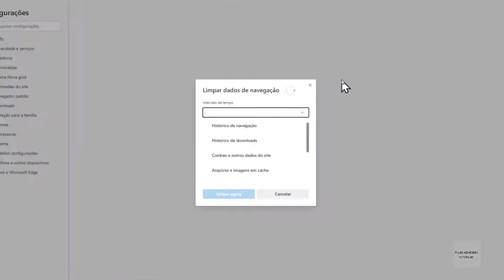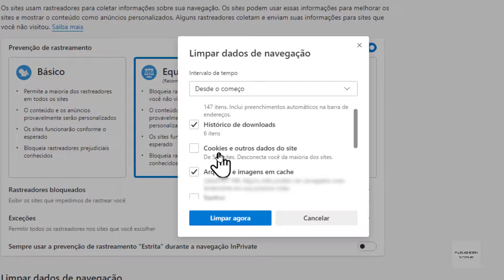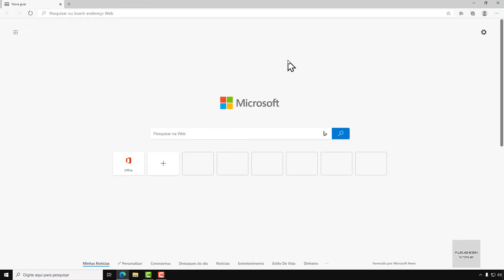Como Apagar Completamente O Histórico De Navegação Do Edge Chromium ( Tutorial Completo )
Nessa videoaula simples e sem enrolação ensinarei a como limpar completamente seu histórico de navegação do navegador Microsoft Edge Chromium. Aprenderemos a limpar o histórico de pesquisa, downloads, o cache do navegador e muito mais.